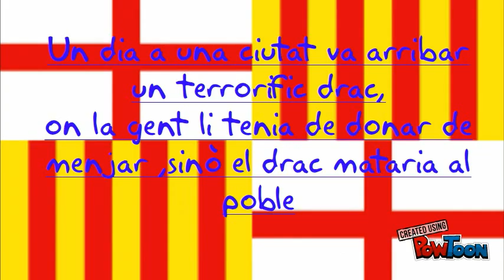Sant Jordi Historia